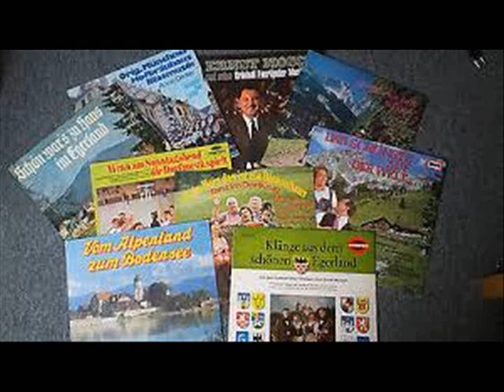Einsam geh ich durch die Straßen - Ernst Mosch & Original Egerländer Musikanten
Ernst Mosch & Original Egerländer Musikanten
"Einsam geh ich durch die Straßen"